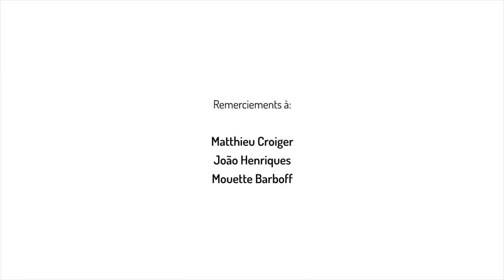Saint-honoré, L'Éclair, Lisboa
L'Éclair, Lisboa
Matthieu Croiger
João Henriques
Mouette Barboff
Cristina Castro